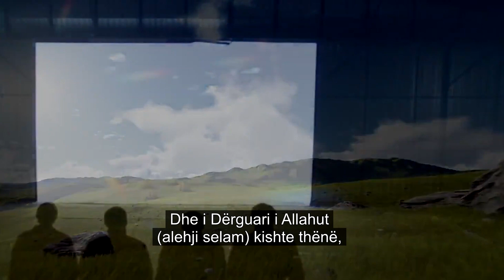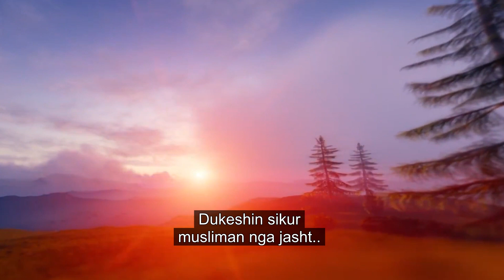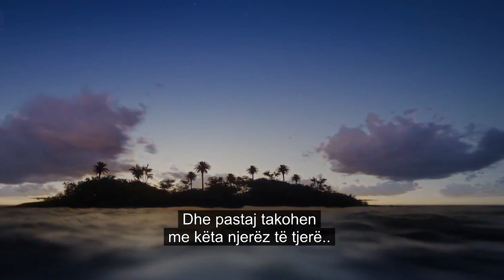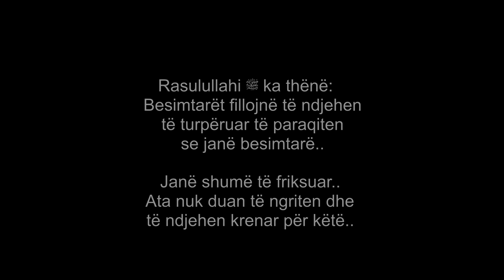I VJEN TURP QË ËSHTË MUSLIMANË! (Full HD)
Shkarko dhe Shpërndaje për hirë të Allahut, Allahu ju shpërbleftë!